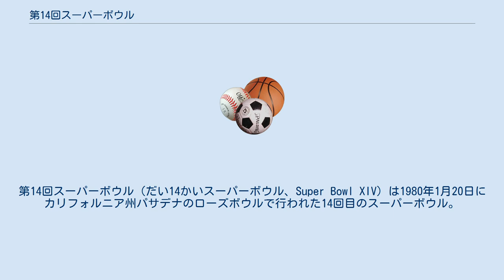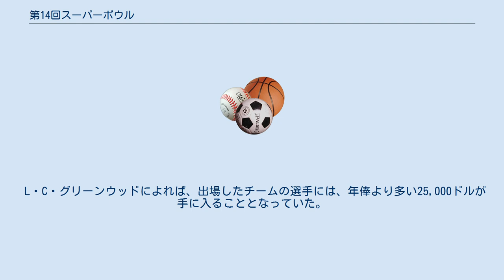第14回スーパーボウル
ピッツバーグ・スティーラーズ
ロサンゼルス・ラムズ
第14回スーパーボウル（だい14かいスーパーボウル、Super Bowl XIV）は1980年1月20日にカリフォルニア州パサデナのローズボウルで行われた14回目のスーパーボウル。
NFCチャンピオンであるロサンゼルス・ラムズとAFCチャンピオンであるピッツバーグ・スティーラーズの対戦。
スティーラーズがラムズを31-19で破って、2年連続4度目のスーパーボウル制覇を果たした。
MVPはスティーラーズのクォーターバックであるテリー・ブラッドショーが受賞した。
 テレビ中継はCBSが担当した。
 1977年6月14日、ニューヨークで行われたオーナー会議で、第14回スーパーボウルをパサデナで開催することが決定した。
 スティーラーズは、第1Qにマット・バーの41ヤードのFGで3-0と先制したが、ラムズはカレン・ブライアントの1ヤードのTDランで7-3と逆転した。
第2Qスティーラーズはフランコ・ハリスの1ヤードのTDラン、ラムズはフランク・コラルの31ヤード、45ヤードのFGが決まり、ラムズが13-10とリードしてハーフタイムを迎えた。
第3Q、テリー・ブラッドショーからリン・スワンへのTDパスが決まり、スティーラーズが17-13と逆転した。
ラムズはローレンス・マッカチオンからのハーフバックオプションによるパスでタッチダウンをあげて19-17と再度逆転し第4Qを迎えた。
第3ダウン残り8ヤード、自陣27ヤード地点で迎えた場面で、それまでボールコントロールオフェンスによるオフェンスプランを指示していたチャック・ノールヘッドコーチはロングパスをコール、ロッド・ペリーを振り切ったジョン・ストールワースへの73ヤードのTDパスが決まり、スティーラーズが24-19と逆転した。
さらにTDパスと似たプレーでストールワースへの45ヤードのパスで敵陣22ヤードまでボールを進めると、ペリーのパスインターフェアランスにより、敵陣1ヤードまで前進し、最後はフランコ・ハリスの1ヤードのTDランで、31-19でスティーラーズが勝利した。
 ストールワースのパスレシーブはわずか3回であったが、73ヤードのTDレシーブを含む121ヤードを獲得した。
 L・C・グリーンウッドによれば、出場したチームの選手には、年俸より多い25,000ドルが手に入ることとなっていた。